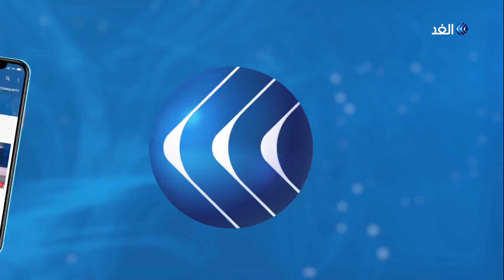هل انتهى البشير ولم يتبق سوى الإعلان الرسمي ؟ .. خبير يوضح التفاصيل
أكدت مصادر تنحي الرئيس_السوداني عمر_البشير، وأضافت نفس المصادر أن قيادات جديدة ستكون على رأس السلطة في السودان.

يأتي هذا بالتزامن مع تدفق المزيد من المتظاهرين إلى مقر القيادة العامة في الخرطوم، مع تسجيل مظاهر احتفالية في بعض الشوارع.

المزيد من التفاصيل يتحدث دكتور الدكتور هاني رسلان  رئيس وحدة دراسات السودان وحوض النيل بمركز الأهرام للدراسات السياسية والاستراتيجية ، مع الإعلامي وائل العنسي، عبر التغطية الخاصة لقناة الغد لأحداث السودان

حركة